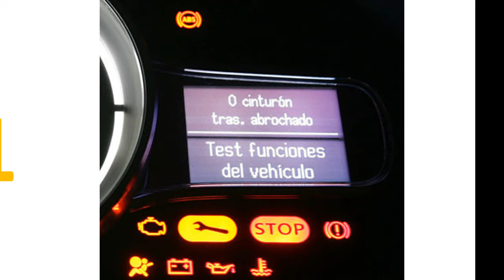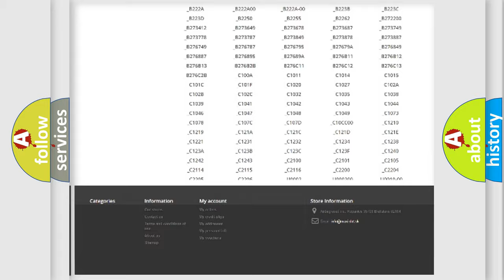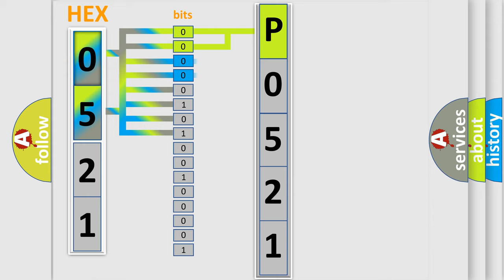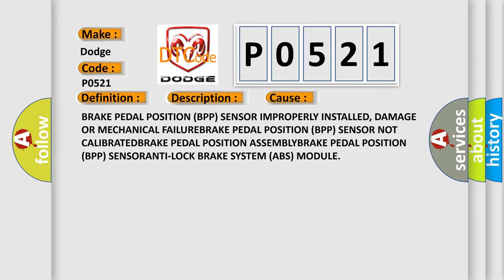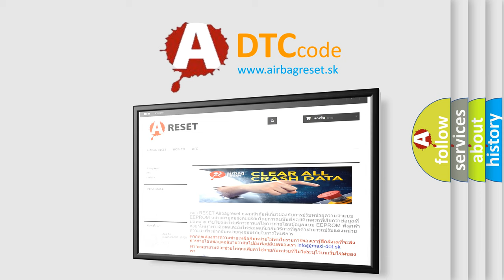DTC Dodge P0521 Short Explanation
Contents:
0:21 Basic DTC analysis according to OBD2 protocol standard.
1:48 Insight into programming
2:58 A diagnostically understandable description of the Diagnostic Trouble Code
3:05 Basic error definition

Make:
Dodge
Code:
P0521
Definition:
Brake Pedal Switch - Stuck
Description:
The brake switch stuck on test checks for a high vehicle speed condition where the brake switch is continually pressed.
Cause:
BRAKE PEDAL POSITION (BPP) SENSOR IMPROPERLY INSTALLED, DAMAGE OR MECHANICAL FAILUREBRAKE PEDAL POSITION (BPP) SENSOR NOT CALIBRATEDBRAKE PEDAL POSITION ASSEMBLYBRAKE PEDAL POSITION (BPP) SENSORANTI-LOCK BRAKE SYSTEM (ABS) MODULE